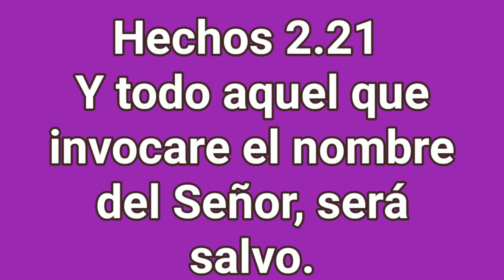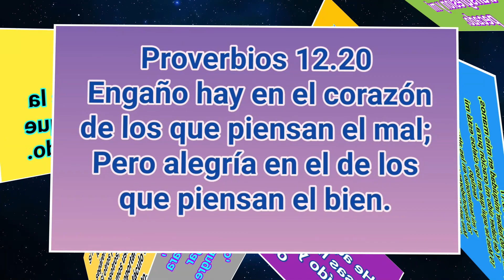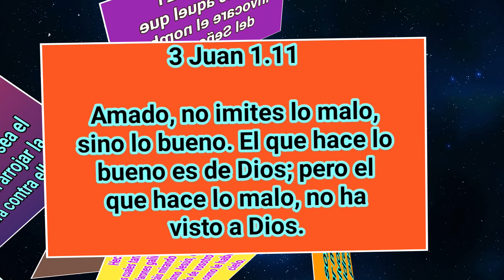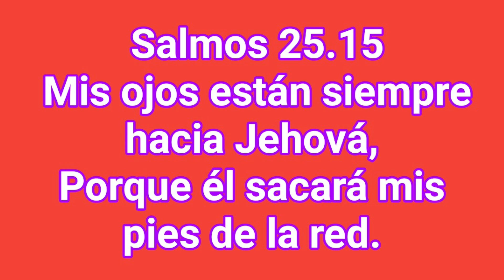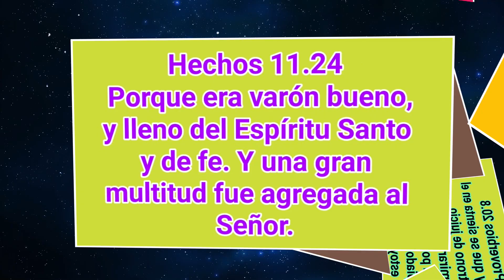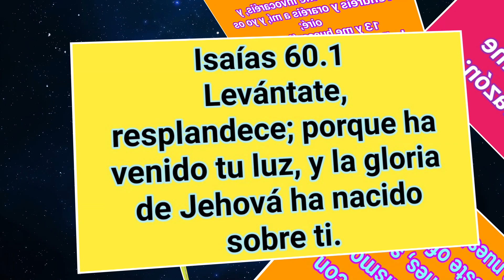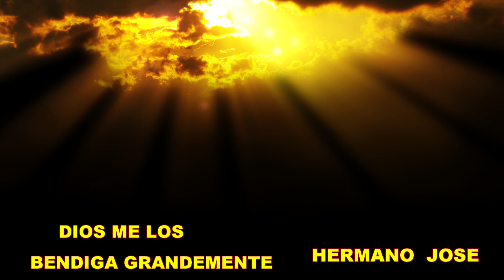CON GOZÓ # 224 (( Pablo y silas Glorificaban a DIOS ))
Hechos 16.25 Pero a medianoche, orando Pablo y Silas, cantaban himnos a Dios; y los presos los oían.
26 Entonces sobrevino de repente un gran terremoto, de tal manera que los cimientos de la cárcel se sacudían; y al instante se abrieron todas las puertas, y las cadenas de todos se soltaron.